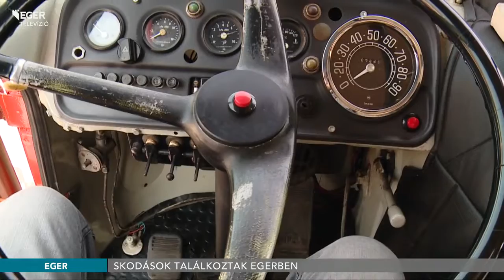Skoda találkozó - 2016.05.23.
Negyven autót láthatott a közönség az idei Skoda találkozón. A pénteki nyitónapon Egerben kaptak feladatokat a sofőrök, szombaton a Bükkben és a Mátrában túráztak. Az egykori KGST legendás autójának különböző típusai vasárnap felvonultak a városban, majd a Gárdonyi téren mutatták be azokat az érdeklődőknek.